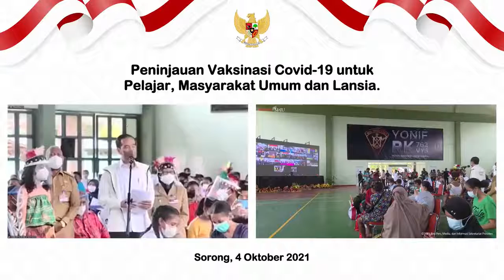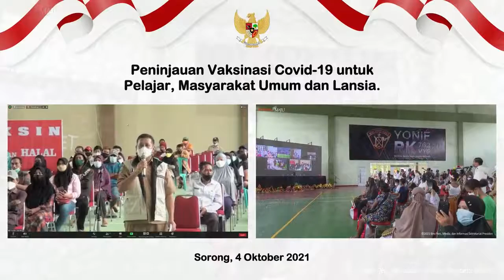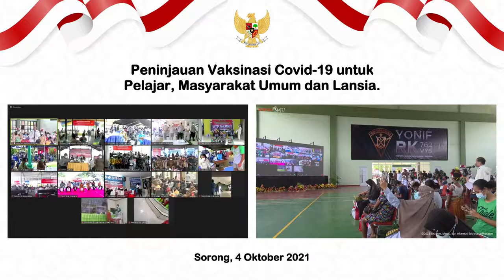Dialog Presiden dengan Masyarakat Usai Tinjau Vaksinasi Covid 19, Sorong, 4 Oktober 2021